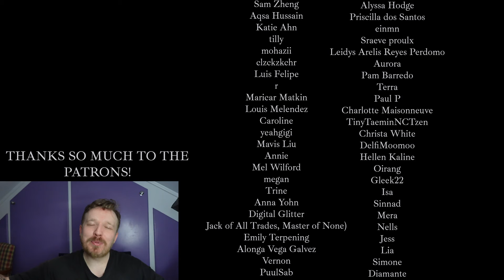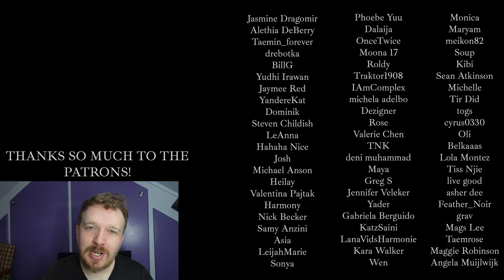HAPPY JIU DAY!! - jiu being the no.1 insomnia/ 'I Love You 3000' - JIU DREAMCATCHER REACTION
Intro Music - DREAMCATCHER x BLOODBORNE - SCREAM | EPIC SYMPHONIC METAL COVER by Gordon Productions